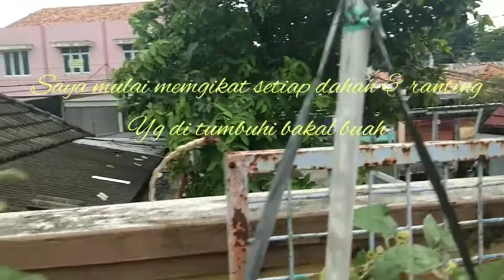TABULAMPOT APEL INDIA/FUTSA KEMBALI BERBUAH🍏🍏🍏👍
Assalammualaikum wr wb. salam tabulampot sobat.pagi kli ini saya berbagi informasi kembali mengenai
tabulampot apel india saya yg kembali berbuah.jeda 2 minggu setelah panen dan 1 minggu berbunga kembali. saat ini tabulampot apel india saya kembali berbuah lebat lagi. 2-3 minggu kedepan tabulampot apel india sya ini sudah bisa di panen.  insyallah. amminnnn.